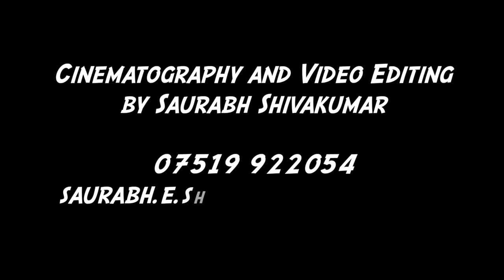Dino Baptiste & NightTrain - “HIT THE ROAD JACK”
I have 3 piano idols. Little Richard, Jerry Lee Lewis and "The Genius" Ray Charles. I've taken this iconic tune and added my own arrangement which always lends a hand in my live shows. Dominic on guitar and Tom on alto sax literally kick their solos off the planet. love the energy from these two. I'm playing an acoustic upright Yamaha piano here with two simple overhead microphones and that's it really. Thanks so much for Seb and Matt on drums for making this tune swing from left to right and all the bits in-between! Yes Sir! (please excuse the wobbly camera mid-song. it just happened that way)